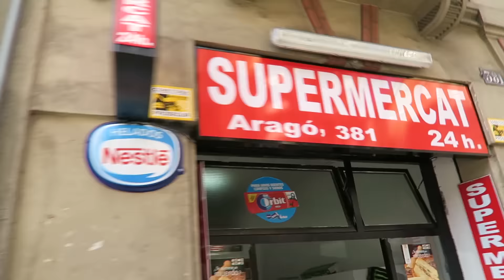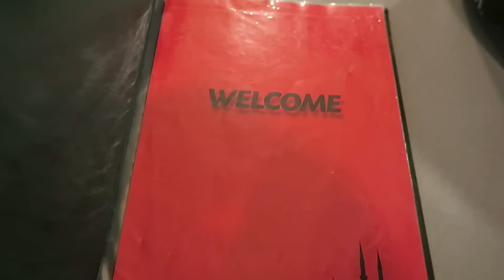We almost hit them! - Barcelona Day 5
Two VERY close calls - and that's not even why the cops were called... For our 4th full day in Spain we experience some unique food and do some decent riding for once :)

Adam_LZ
Avery_Stumm
Robertbmx895